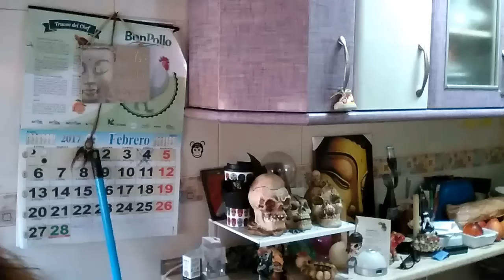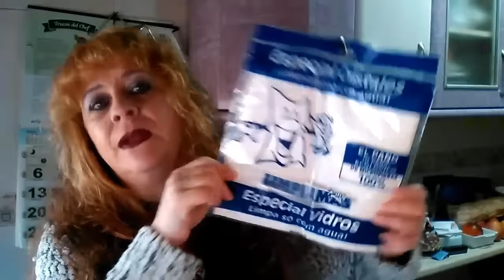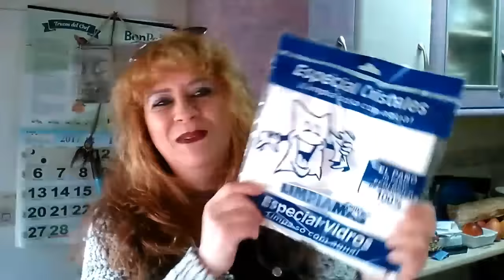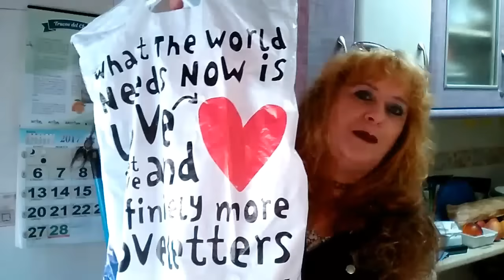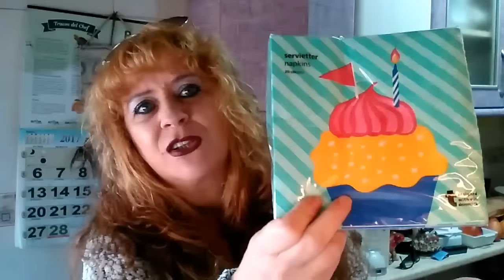REGALITOS CON AMOR Y POR ROÑOSA 😂😂😂